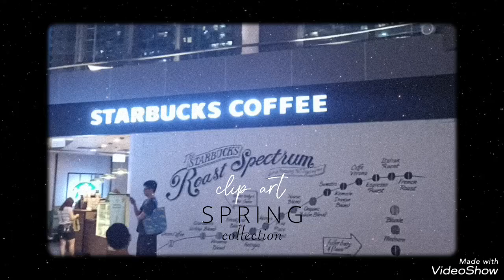Beach ⛱️ In Wukaisha ⛱️🤗🥰